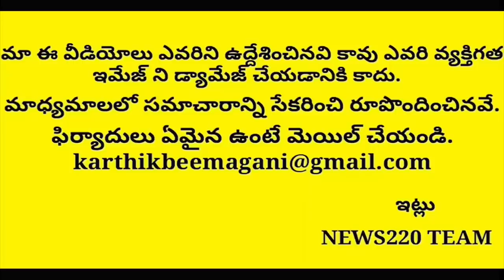Twist: Tdp Chandrababu Got Big Shock From Central | Bjp | Pm Modi | Ys Jagan